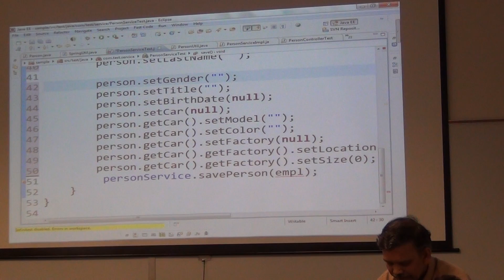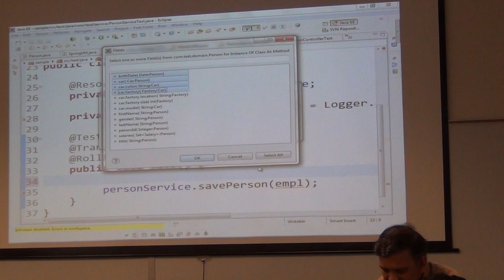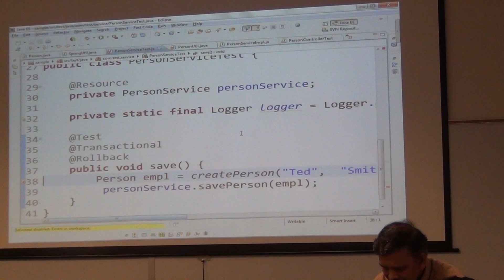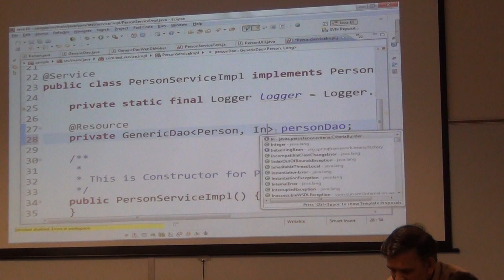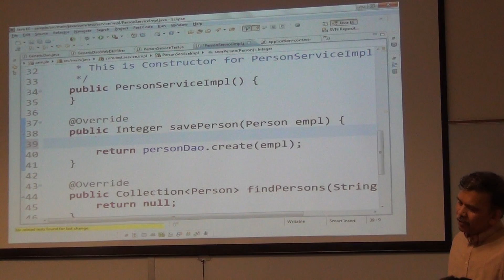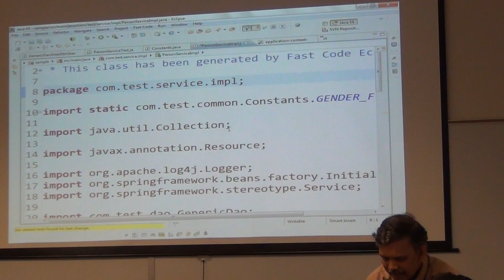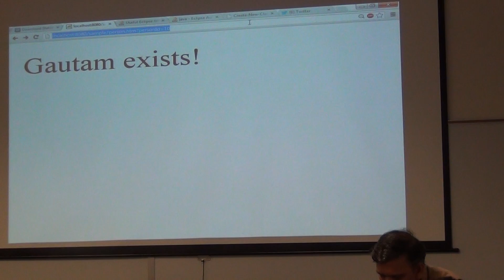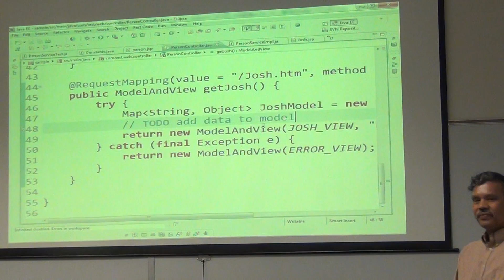Generic Spring Components and Templates